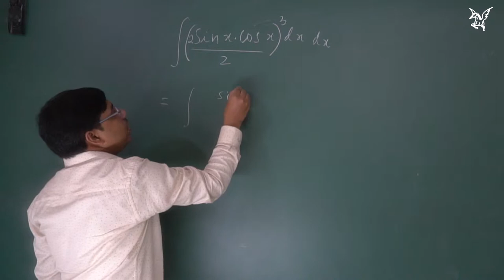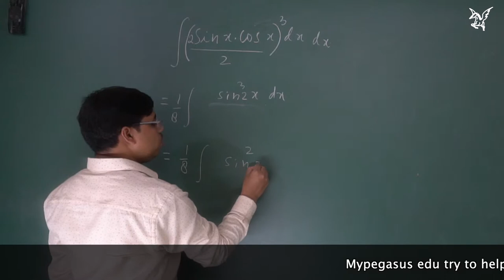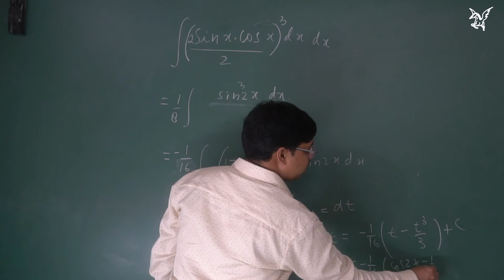NCERT|Exercise 7.3|Q5|Alternative Method 2